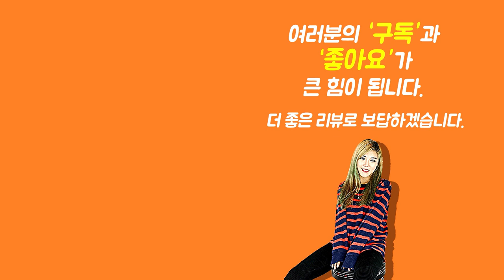[Show me the ITEM 986회] Snapz Bridge Pin Puller (브릿지핀 풀러)